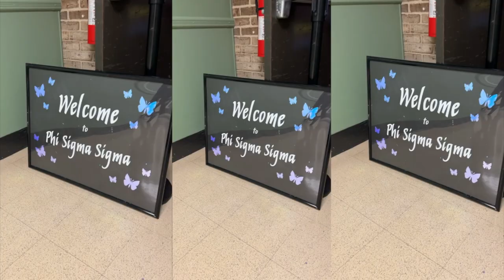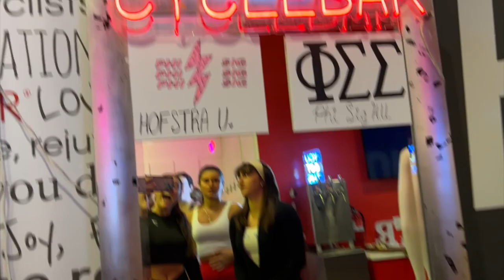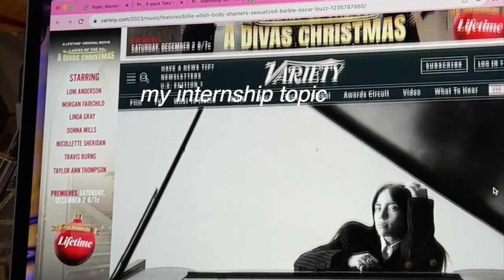college week in my life: recruitment events, hofstra pride + cyclebar !